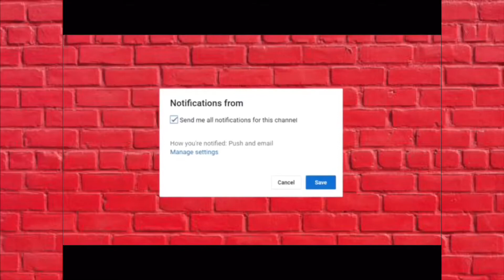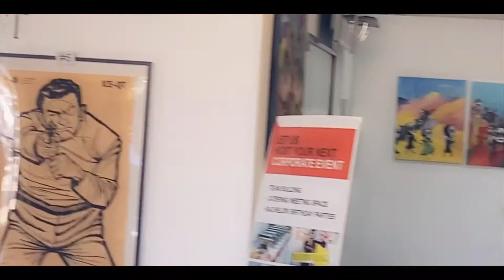Day at the GUN RANGE | *Exciting*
QUEEN
Snap: @iiamqueen8